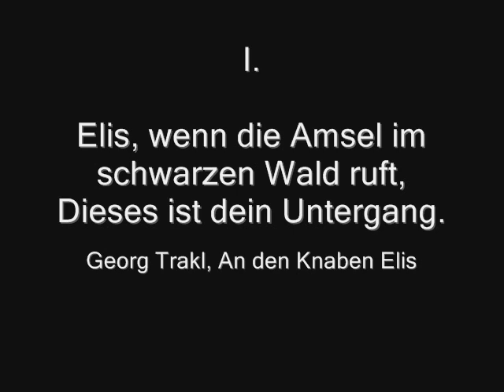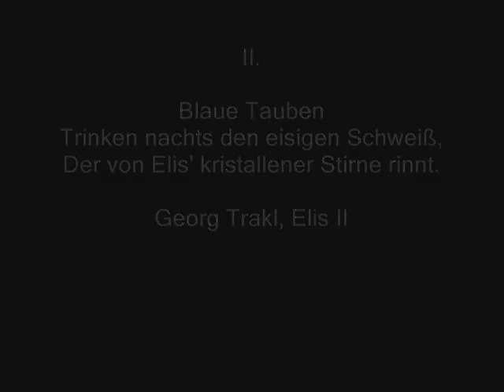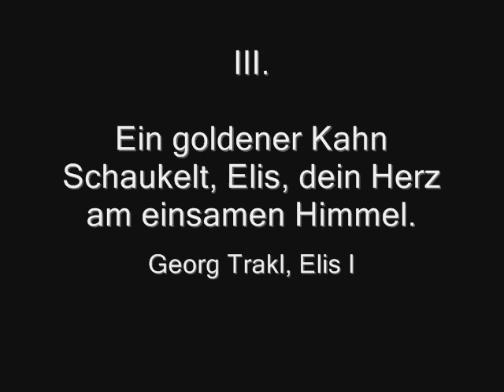Heinz Holliger - Elis | Hayk Melikyan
Heinz Holliger (b. 1939)

Elis (1961/66)
Drei Nachtstücke für Klavier

I. 00:18
Elis, wenn die Amsel im schwarzen Wald ruft,
Dieses ist dein Untergang.
(Geirg Trakl, An den Knaben Elis)

II. 01:57
Blaue Tauben
Trinken nachts den eisigen Schweiß,
Der von Elis' kristallener Stirne rinnt.
(Georg Trakl, Elis II)

III. 04:01
Ein goldener Kahn
Schaukelt, Elis, dein Herz am einsamen Himmel.
(Georg Trakl, ElisI)

Hayk MELIKYAN, piano
recorded in 2012
photos by Mosh Sahakyan